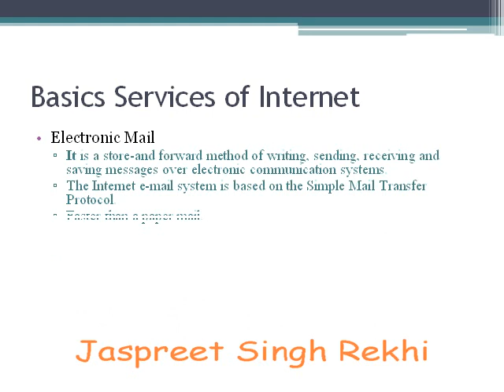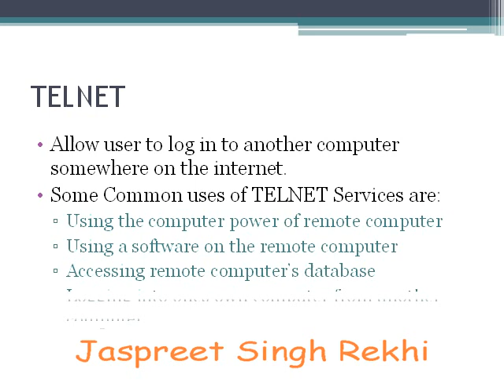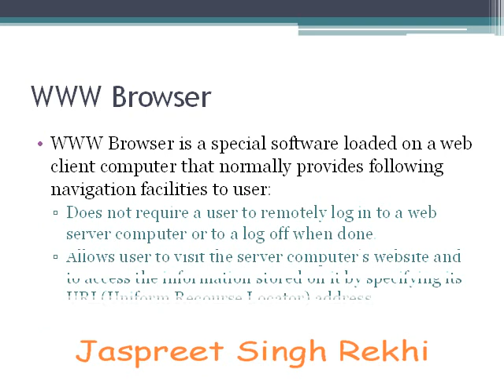THE INTERNET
THE INTERNET,computer